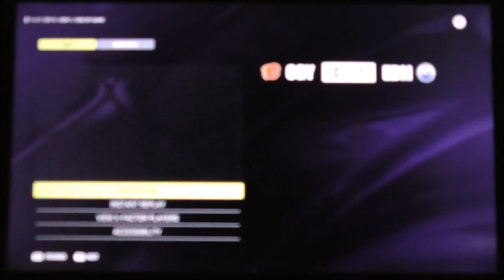NHL Rival Week 24 Battle of Alberta Flames vs Oilers